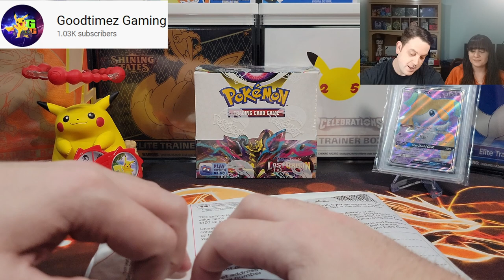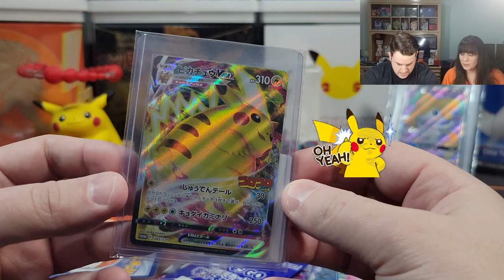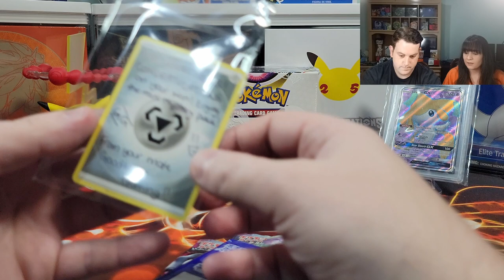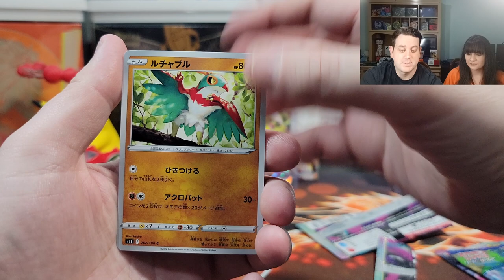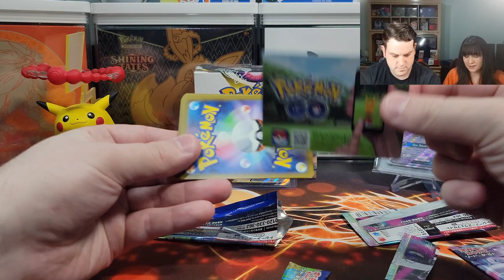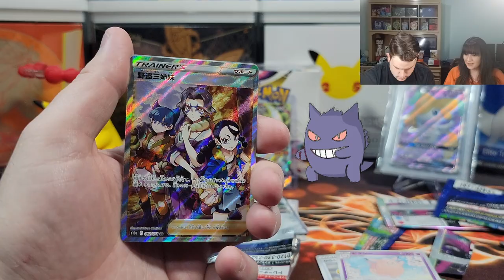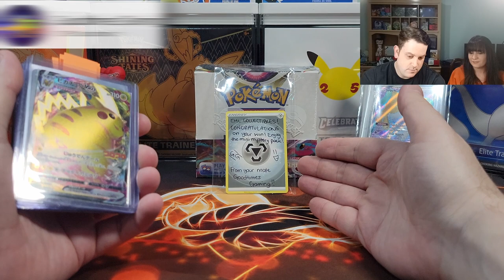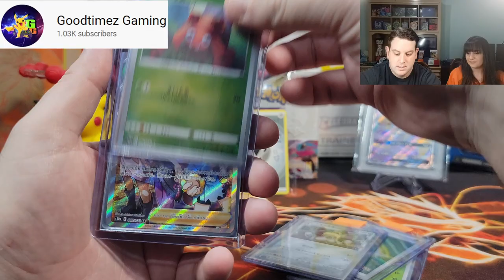Pokemon Card Opening - Mail Day - Opening A Giveaway Prize We Won!!!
Submission & Timing:

1. Comment on one of our Pokemon Card Opening Videos released between September 3rd and October 1st by 12 PM EST.

2. (Optional second step) For additional entries, comment on more of our newly released Pokemon Card Opening Videos from September 3rd and October 1st by 12 PM EST.

In this video we will be opening a giveaway prize we won from @GoodtimezGaming !!! Let's see what is inside!!! Before we begin though, we would like to give @GoodtimezGaming a big shout out and thank you for the amazing prize!!! We appreciate it!!!

Music Attribution:

Title: Sun Tan Lines
Artist: Florian Decros
Album: Ab absurdo